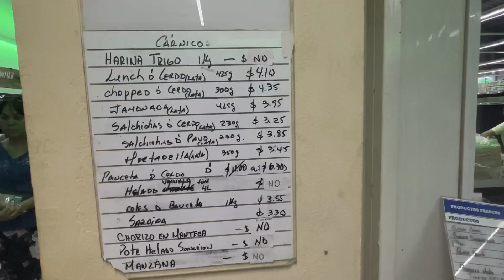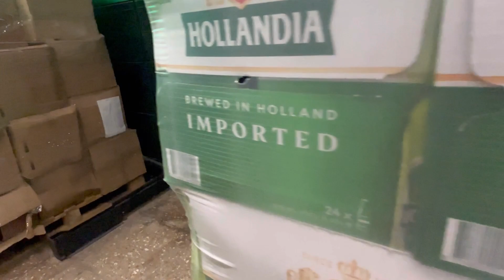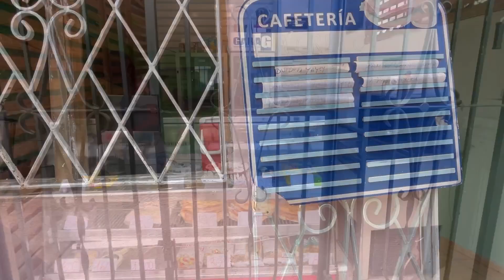Esto es lo que Hay 🤷🏻‍♂️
Cada dia son mas altos los precios y menos oportunidades para el cubano de a pie, menos productos en las tiendas Mlc donde un pedacito de queso 🧀 te puede llegar a costar 3000 pesos, mas del salario medio de un trabajador del sector estatal aveces vez alguna rebaja de precio y es porque  las cosas están vencidas..si quieres saber el por que discutían las personas en el interior de la tienda no te pierdas este video..no olvides suscribirte y dejar tu like 👍